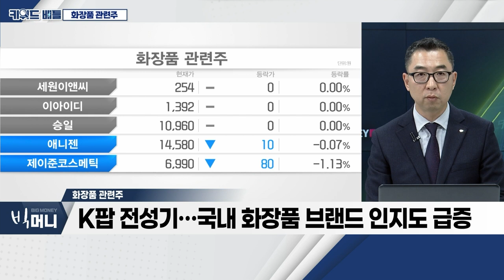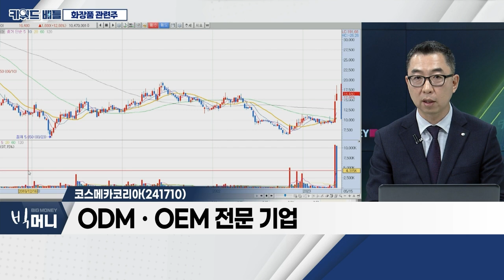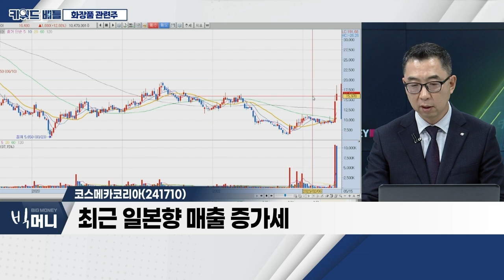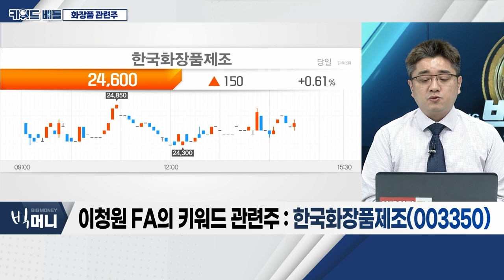실리콘투(257720), 코스메카코리아(241710), 한국화장품제조(003350)... 화장품 관련주_키워드 배틀 (20230515)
화장품 관련주
- 최근 화장품주 급등… 엔데믹ㆍ호실적 효과
- K팝 전성기… 국내 화장품 브랜드 인지도 급증
- 화장품 수출, 중국↓ VS 북미ㆍ유럽↑
- 중저가 브랜드 및 유통 중심으로 선전

- 화장품 유통 업체… 중국향 매출 없어
- 주요 매출 국가: 미국, 일본, 동남아, 유럽 등
- 중ㆍ저가 화장품 당분간 인기 예상

- ODMㆍOEM 전문 기업
- 국내 최초 3중 기능성 BB크림 개발 회사
- '잉글우드랩' 인수 후… 韓ㆍ美ㆍ中 생산거점 확보
- 최근 일본향 매출 증가세

- 식약처, 中 수출 '지원사격'… 수혜 기대